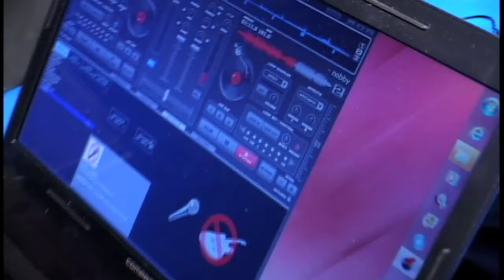J DAWG The Interview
It's All Good In The Hood® TV Show talked to one of New Orleans hottest producers about bounce music.